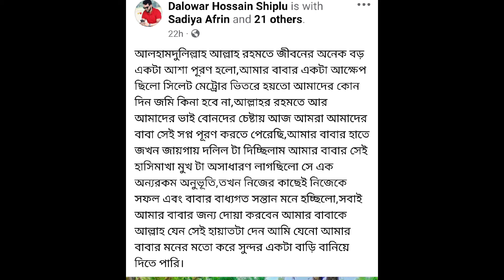বাবার স্বপ্ন পূরণ করলেন আক্কেল আলী | Sylheti Natok 2024 | Kotai Miah | Akkel Ali